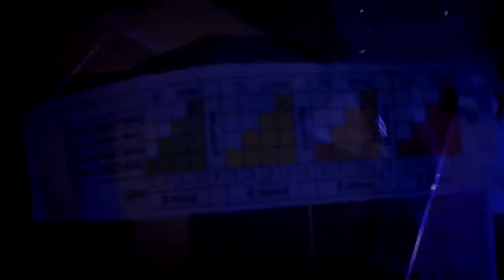Spinning - MTB Suwałki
Kolarze-amatorzy z Klubu Rowerowego MTB Suwałki biorą udział w zajęciach w Klubie Fitness „Guarana". Specjalny program treningowy mający na celu przygotowania do startów w maratonach rowerowych, opracowała instruktorka Barbara Paszkowska, która jest również zawodniczką MTB Suwałki a zarazem aktualną Mistrzynią Województwa Podlaskiego w Maratonach MTB.Treningi przeprowadzane są na specjalistycznych rowerach spinningowych. Towarzyszy im muzyka określająca rytm pedałowania. Poszczególne ćwiczenia mają na celu poprawę parametrów wydolnościowych zawodników. W okresie zimowym, gdy aura nie pozwala na trenowanie na zewnątrz, dają możliwość podniesienia wydolności organizmu i przygotowania go do startów w zawodach. Mimo, że zajęcia odbywają się w 10 osobowej grupie instruktorka podchodzi indywidualnie do poszczególnych osób, poznaje ich możliwości i dopasowuje obciążenie. W grupie zaś łatwiej o motywację, a luźna atmosfera sprzyja wysiłkowi. Nie są to jednak lekkie treningi, o czym przekonali się kolarze już na pierwszych zajęciach. Każdy porządnie się zmęczył. Teraz czeka ich określanie progu mleczanowego, który będzie wyznacznikiem indywidualnych obciążeń na 10 tygodni przygotowań do sezonu.